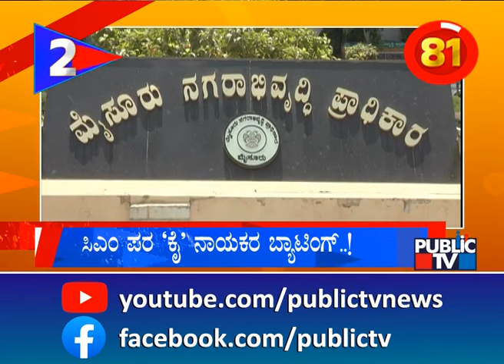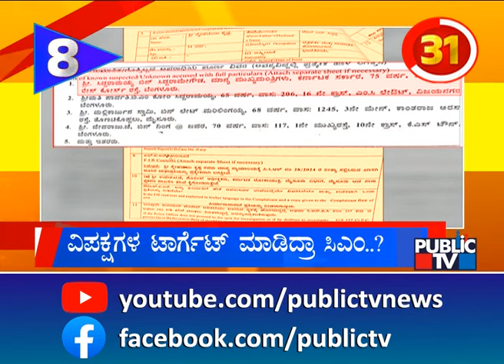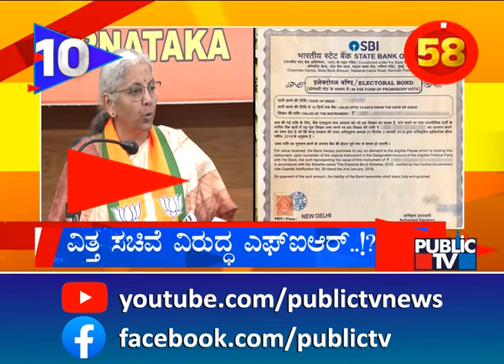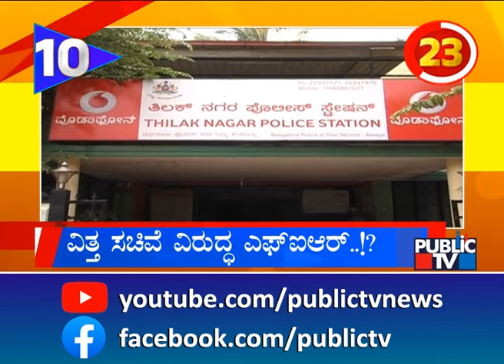FIR Against Nirmala Sitharaman In Tilak Nagar Police Station | Public TV